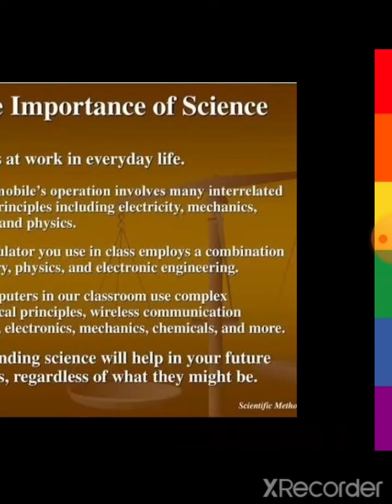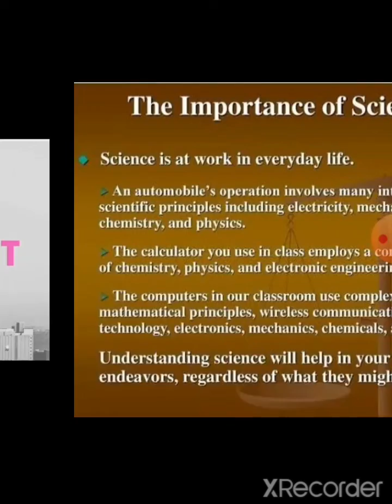What is Science ? Easy Learning- 100% Result Interesting Facts by Iqra Nawaz